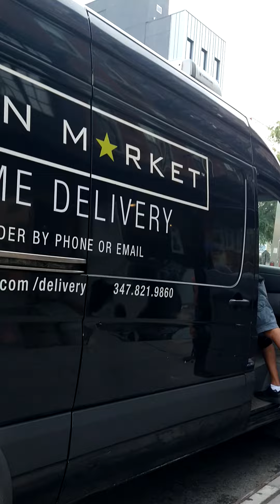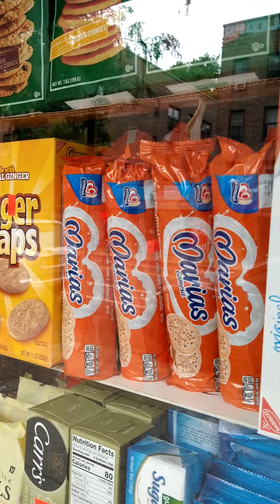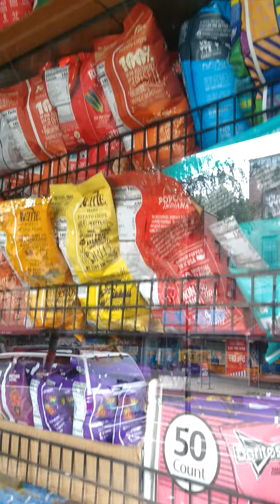en Manhattan. la avenida. A huvo. incidentess